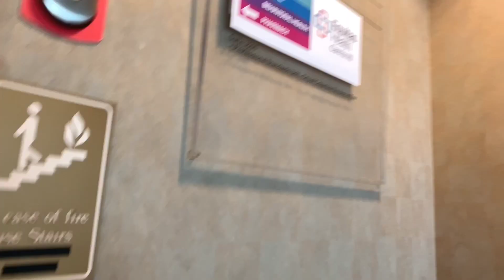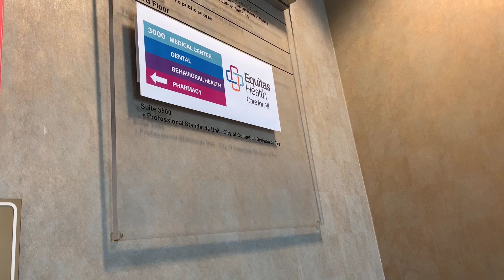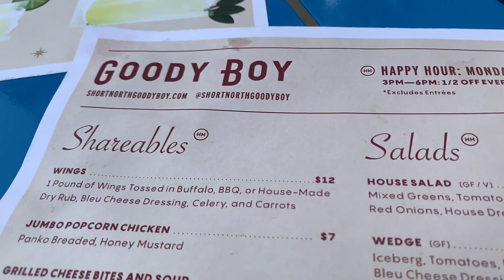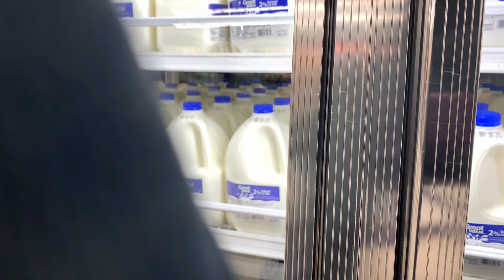Doctors appointment and shopping trips with a service dog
Fallow us on Instagram: Luna_theservice_mal

It is a crime to pass a pet off as a service dog.

Intro by Service_dog_jax